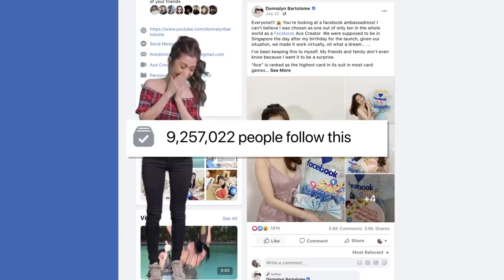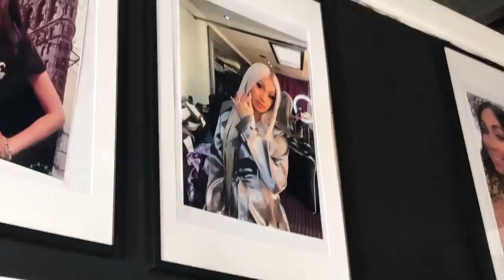Cardi B’s Nail Artist DID MY NAILS! (Jenny Bui at Nailson7th)